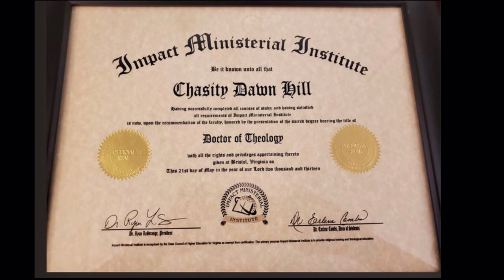Former NAR Prophetess tells all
Former NAR (New Apostolic Reformation) Prophet, Dawn Hill, describes how she was the house prophet for Ryan LeStrange before her eyes were opened to the biblical truth. Dawn also previously worked with Jennifer LeClaire and Brian Simmons (the Passion channeler). Now Dawn helps others to see the deception in the NAR and other false teachings.

This interview was filmed on September 12, 2020.